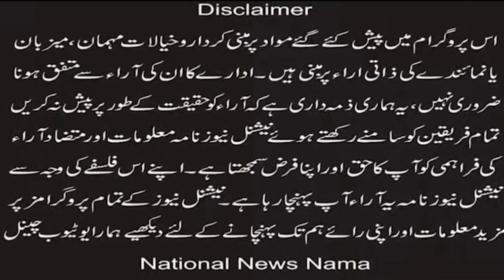Holy Bibles were also burned along with the churches :Samson Salamat (National News Nama)